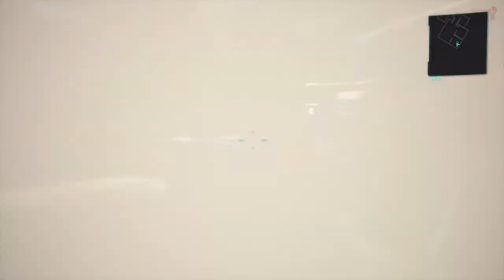Cyberpunk 2077 017 Os Segredos de Evelyn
Descrição do Setup:
GPU: GeForce RTX 2060 6GB
CPU: Intel(R) Core(TM) i7-4790K CPU @ 4.00GHz
Memória: 32 GB RAM
Resolução atual: 1920 x 1080, 60Hz
Sistema operacional: Microsoft Windows 10 Pro